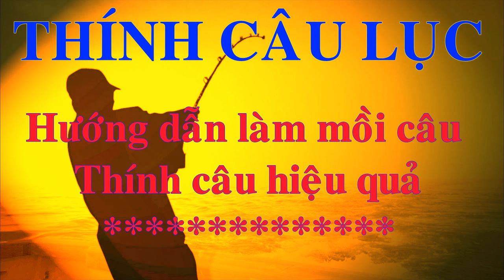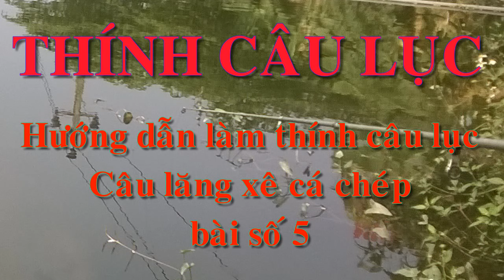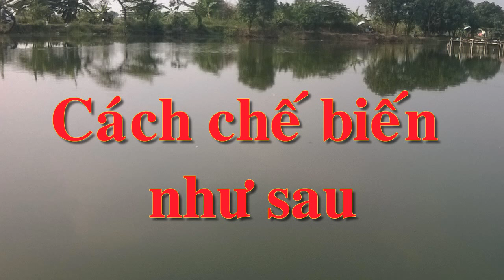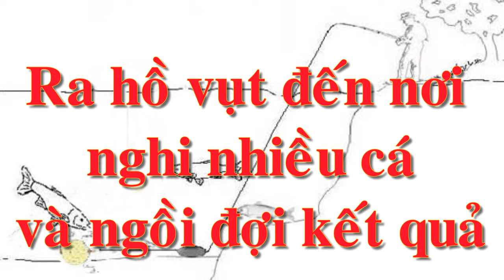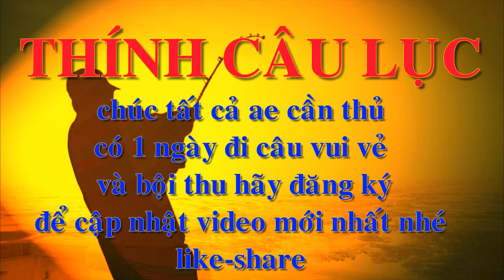Thính chép lăng xê bài số 5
Chép mùa đông
Hướng dẫn làm mồi câu lăng xê cho các bạn có sở thích nằm ngủ câu cá và câu nhiều cần các bạn hãy theo dõi video làm theo chúc các bạn may mắnThính Câu Lục :
Tôi làm kênh này mục đích :